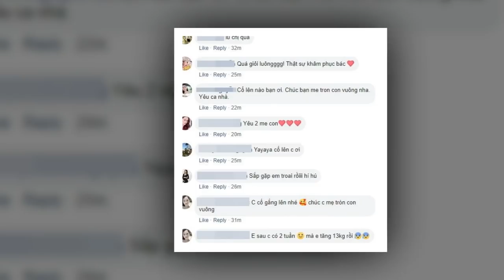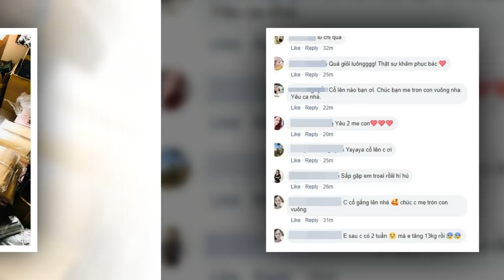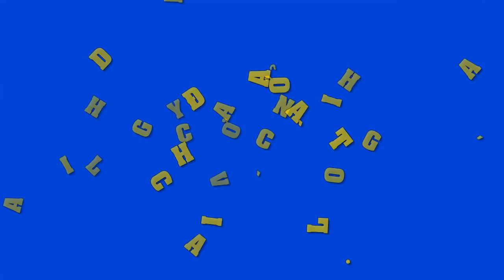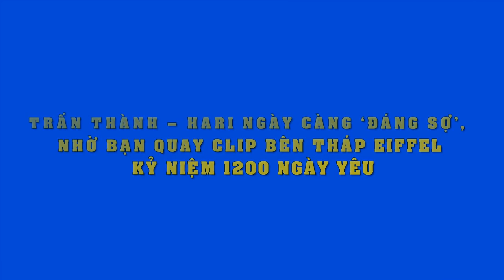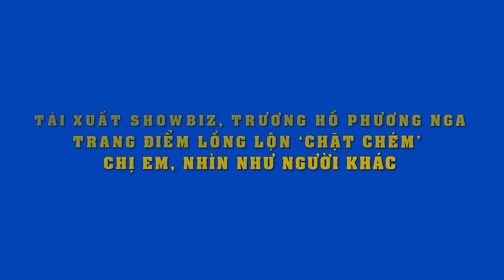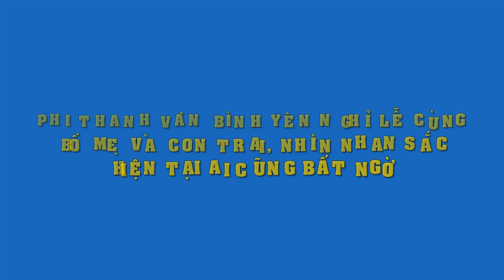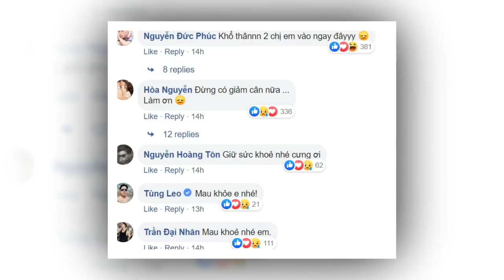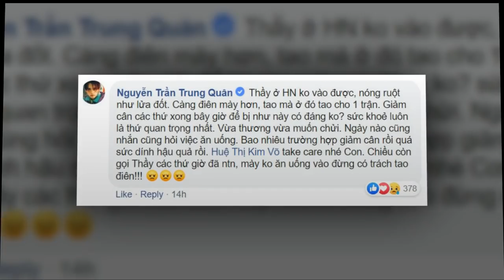Bầu lần 3 sắp đẻ, Hải Băng gặp vấn đề với vết mổ cũ, không thở nổi, nghe mà sợ